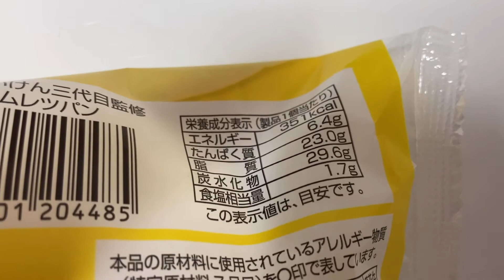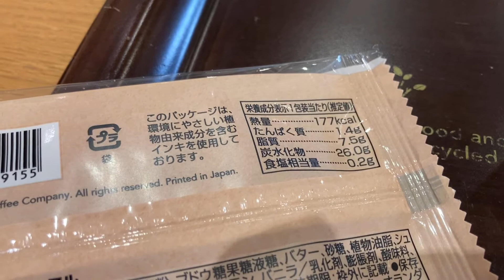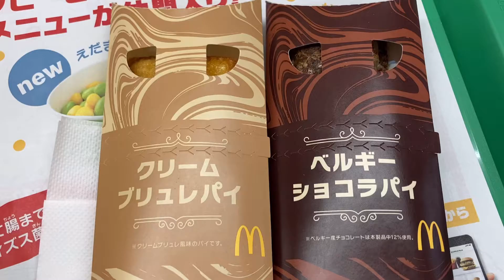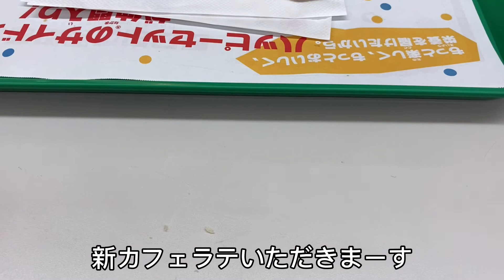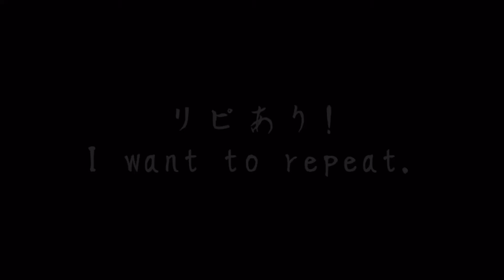【マクドナルド】今日発売とろけるホットパイ2種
その他：
たいめいけん　オムレツパン
スタバ　超有名カスタマイズ
檸檬堂　カミソリれもん